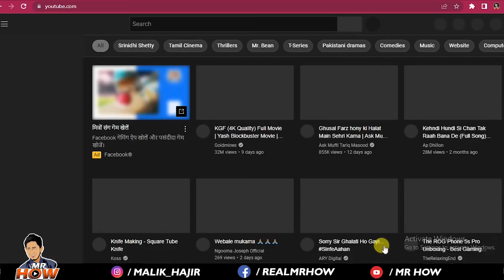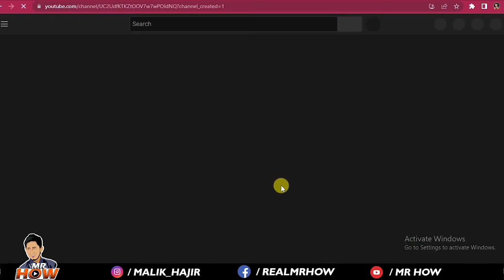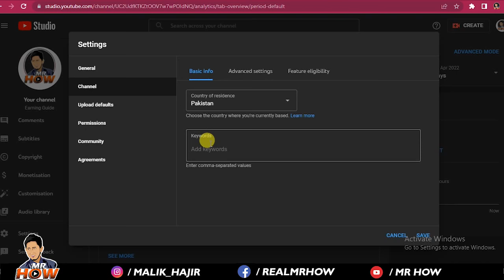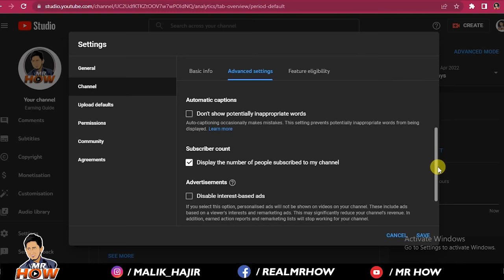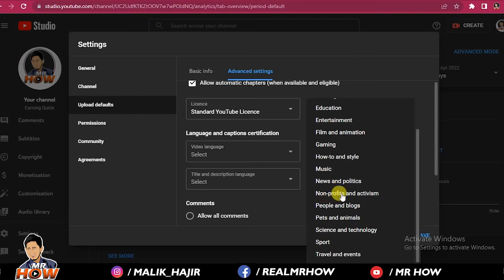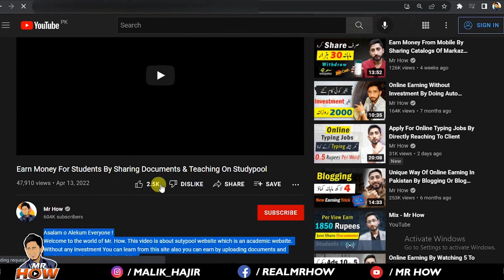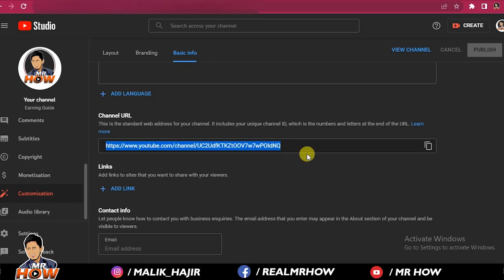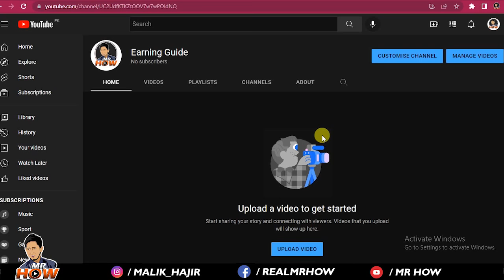How To Create a YouTube Channel With All Settings 2023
Welcome to the world of Mr. How. This video is about creating a new YouTube channel with all the basic settings 2023 so that you can make amazing content and earn money from YouTube.